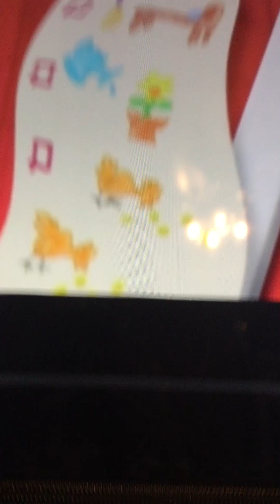The boats mickey’s big job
The music